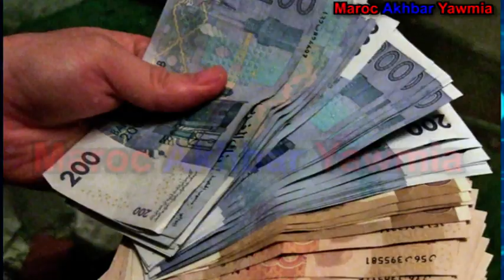غرامات تنتظر البيضاويين لي كيلوحوا الأزبال